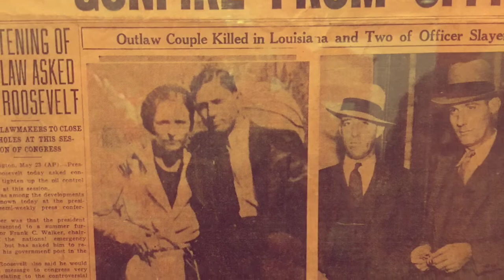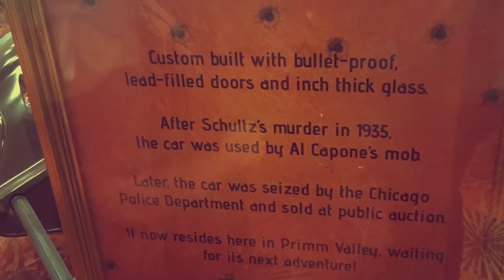Bonnie and Clyde Death Car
Bonnie and Clyde Death Car located in Primm Valley at Whiskey Petes casino.  Thank you for being here!